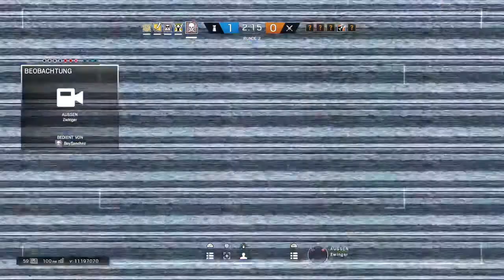Team Asozial VS HSC